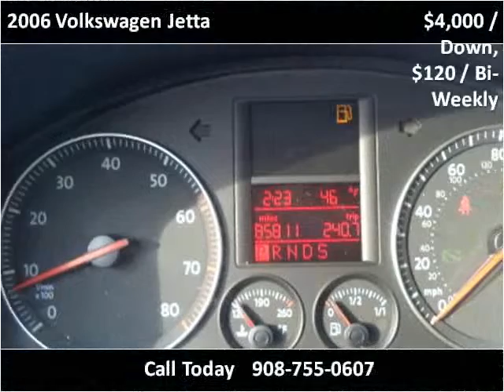2006 Volkswagen Jetta Used Cars Plainfield NJ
This 2006 Volkswagen Jetta is available from New Plainfield Auto Sales.